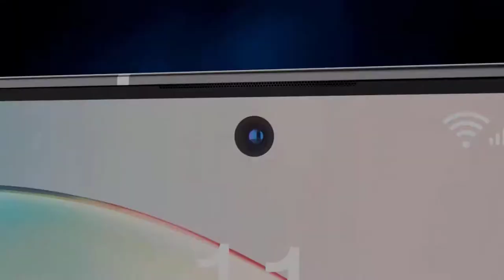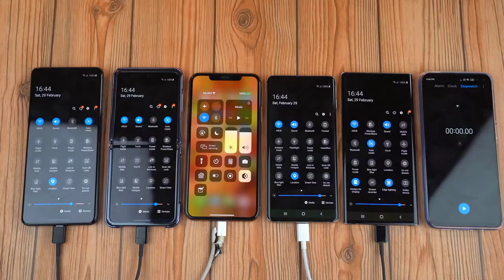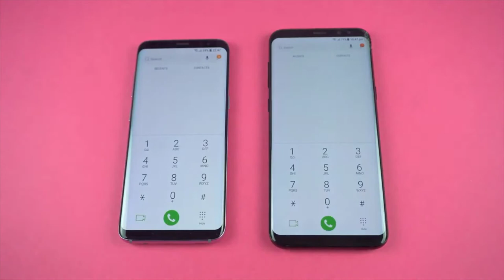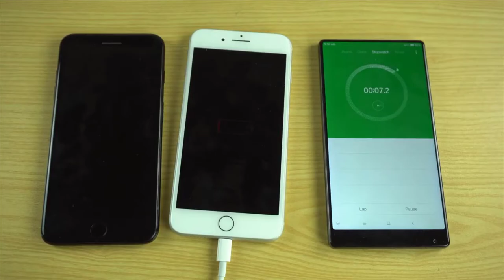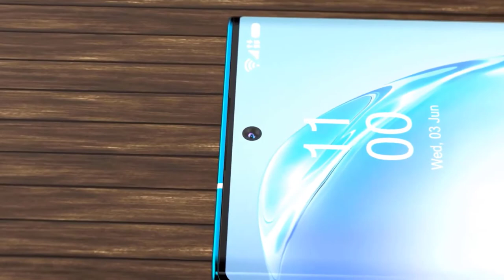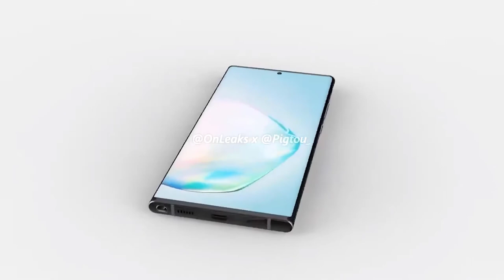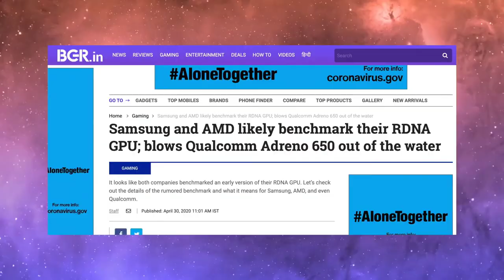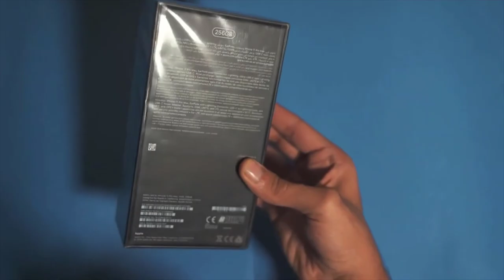Samsung Galaxy Note 21 - NO CHARGER IN THE BOX!!